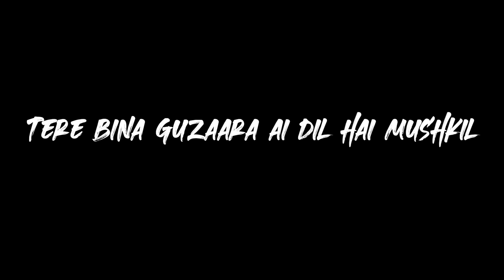Ae Dil Hai Mushkil | Rock Version | Karthik Mohan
This wonderful song can linger in your memories forever. I love how the song takes you through a roller coaster of emotions, I have explored the rock genre with this classic. Hope you enjoy my rendition of this song..

🍁 𝗔𝗕𝗢𝗨𝗧 𝐊𝐚𝐫𝐭𝐡𝐢𝐤 𝐌𝐨𝐡𝐚𝐧 𝗖𝗛𝗔𝗡𝗡𝗘𝗟 🍁
I am an independent artist and music producer. My covers and originals are either in Hindi or Tamil (some are bilingual). Having spent most of my time in the North of India,  I am more fluent with Hindi and Urdu and find it easier to sing and compose in these languages. Tamil is my mother tongue but  I never had the opportunity to read and write Tamil. I rely on my friend Lavanya (Lav) for diction and lyrics when it comes to composing or singing in Tamil. I finger pick, play chords and the leads on the guitar and this forms majority of my accompanying music. My inspirations are from classical rock and roll music (Dire Straits, Eagles, Led Z), old Hindi classics composed by SD Burman and more contemporary Indian music composed by AR Rahman. Most of my music is just to be enjoyed just as music, but there will be some songs which I hope are deeper, soulful and thought provoking.